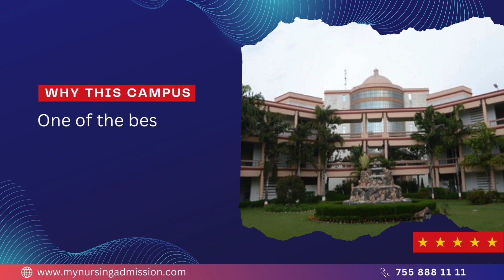Swami Devi Dayal College Of Nursing - Panchkula |Nursing Colleges in Haryana|mynursingadmission.com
Swami Devi Dyal College of Nursing was established in the Year 2006.

Swami Devi Dyal College of Nursing has its own building and facilitates with its best infrastructure in terms of Library, Computer Labs, Internet facility, Online teaching, Project based teaching, Big Classrooms, Labs, highly qualified and dedicated teaching staff. Surya College of Nursing has spacious lecture halls with comfortable seating arrangements and equipped with advanced teaching aids. The institute has a full-fledged library with latest medical & nursing books, Indian and International e-journals, newspapers, periodicals and magazines. The lab is equipped with models, charts, specimens, microscopes and slides to provide better understanding of Human Anatomy. Physiology and Microbiology.